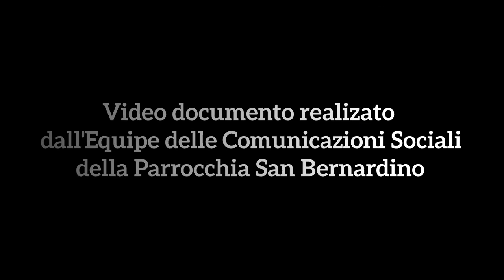San Salvatore da Horta, messa solenne (20 aprile 2016)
Il video riproduce la solenne celebrazione eucaristica officiata dal parroco, don Pasquale Rubini, nella Parrocchia san Bernardino di Molfetta per commemorare la solennità di San Salvatore da Horta (che cade il 18 marzo, ma nel 2016, per una concomitanza con i riti della Settimana Santa, la novena e la festività sono stati posticipati ad aprile)